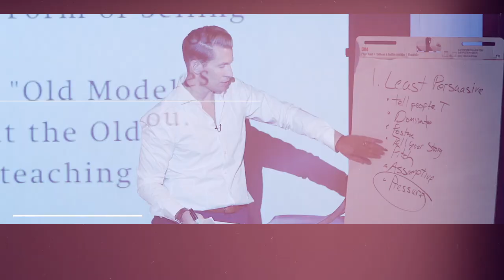How To Be A Great Sales “Person” with Kevin "KD" Dorsey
My guest today believes in focusing on the “person” in “salesperson”. As he’s grown as a sales authority and leader, he’s developed a better understanding of what truly drives human behaviour, motivation, and long-term success in sales. “If we can make better people,” he says, “the sales will follow.” He loves scaling sales teams. He has built teams from 0-150+ reps, revenues from 0-$75M (and counting). And he believes in processes and systems, paired with skill development, as the code to success. He mentors and consults early, mid, and late-stage SaaS companies all across the world, sharing his playbooks and processes for scaling sales teams successfully. If there is a book on sales, psychology or influence he has probably read it. He is a voracious learner and is constantly pushing himself and his teams to reach new heights of achievement.

If you're looking to take your sales to the 7th level, Book a Clarity Call Below and let’s see if you're a good fit for our sales training program! 👇🏼